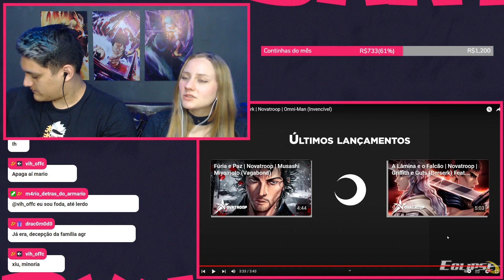Um Recado Para Mark | Novatroop | Omni-Man (Invencível) - REACT EM CASAL